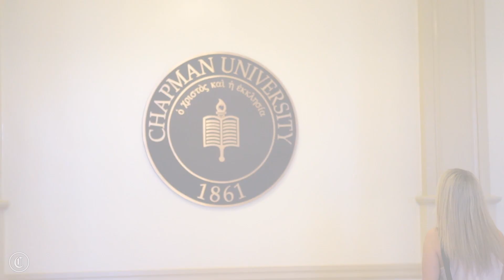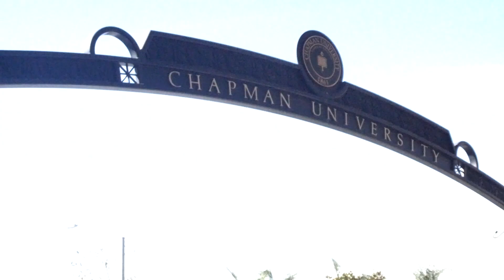Chapman University : Alpha Phi 2016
AΦ "Welcome to the Ivy League" ♥
Twitter & Instagram: @ChapmanAPhi

Shot & Edited by Yofray Ray